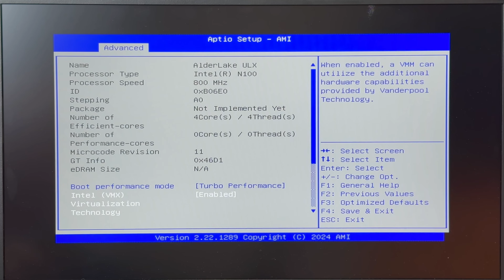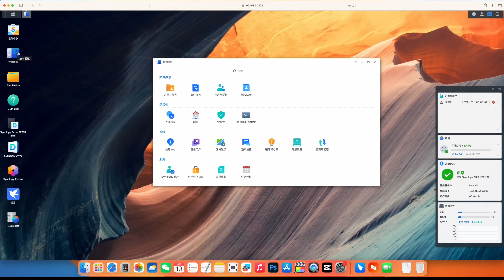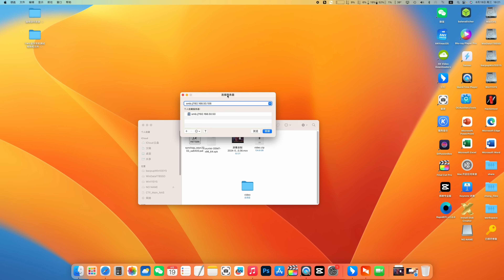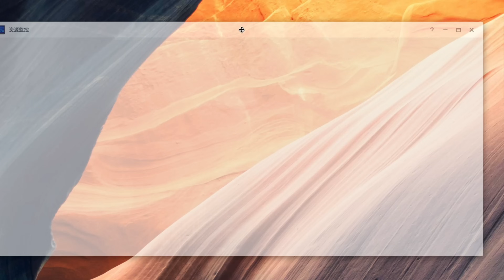NAS准系统1399还真就来了！天钡WTR PRO能干翻全场吗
N100+四盘位+铝合金+金属盘架+双2.5G+NVME插槽，我的天，1399，这是要把软路由的卷卷到NAS圈了！